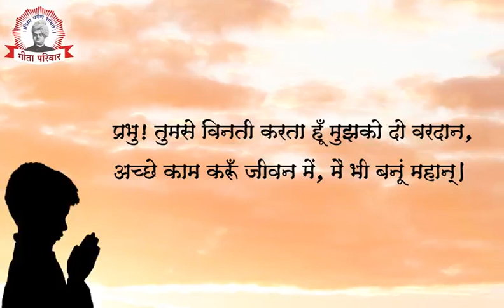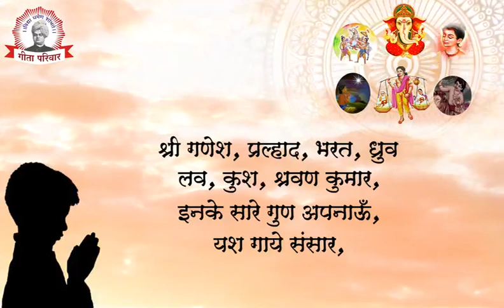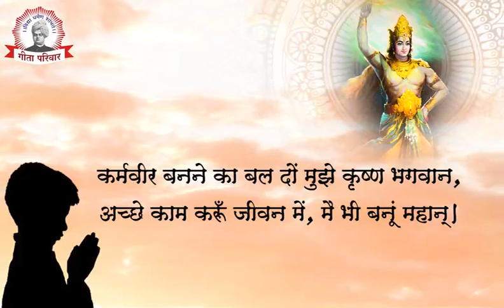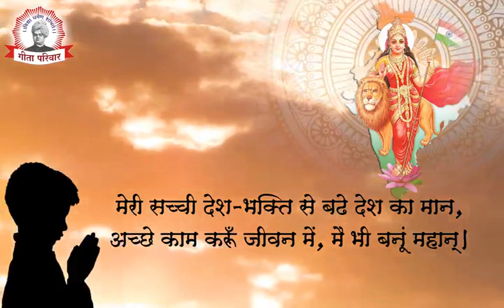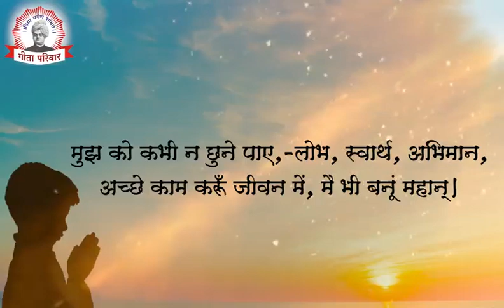Prarthana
Free Online Geeta Classes -